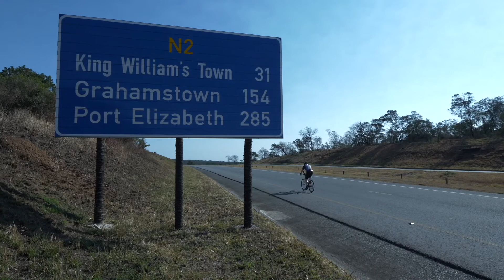2021 IRONMAN 70.3 South Africa Awards Show